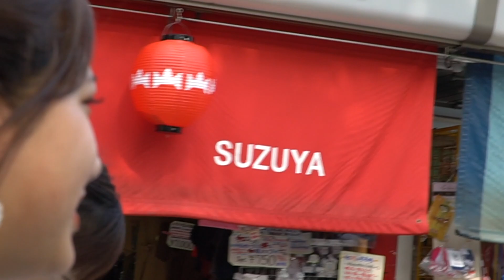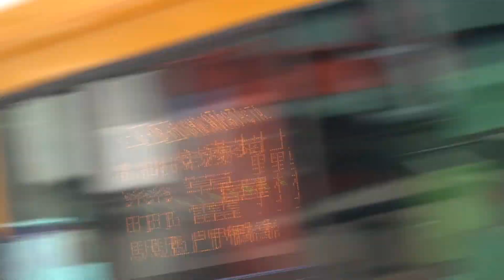男なんて！食べ歩きの女子会 かれんさん、るなさん。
このビデオは 男なんて！食べ歩いの女子会　かれんさん、るなさん。